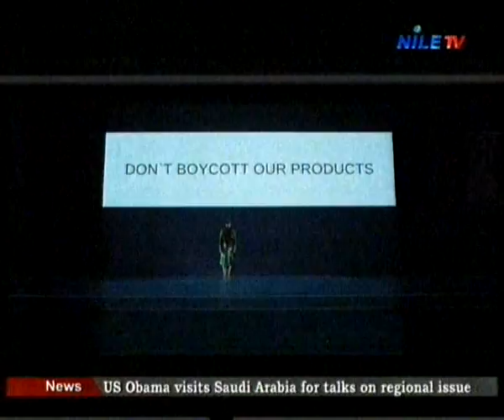Ambassador 20 4 2016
يتم استضافة سفير بلد اجنبى فى مصر كل اسبوع ويتحدث عن العلاقات بين البلدين فى جميع المجالات " اقتصاديا – ثقافيا. "